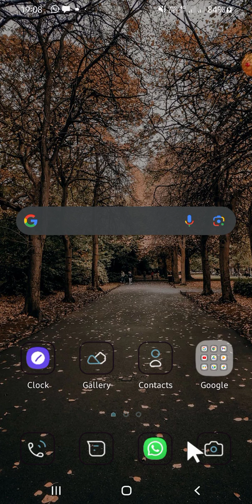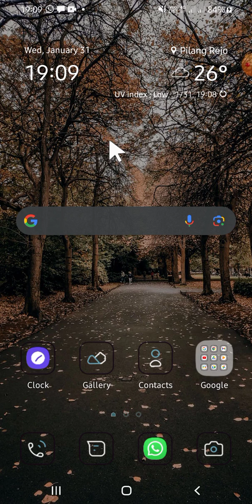ANDROID TIPS: How to Display Date and Time with Weather Information on Android Home Screen?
Unlock the full potential of your Android device with this handy tutorial on how to display the date, time, and weather information right on your home screen! In this video, we'll guide you through the steps to bring a dynamic and informative widget to your Android device, ensuring you're always in the know. Let's dive into the details and customize your home screen experience!